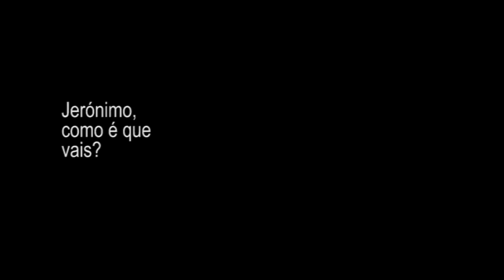Jerónimo, como é que vais? (trailer)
Trailer do filme "Jerónimo, como é que vais?"

Sinopse
História de um cowboy que canta o que vive e vive o que canta.

Mário Fernandes

Montagem
Hugo Pereira, Mário Fernandes

Produções
Lá Carrola Stone 2013